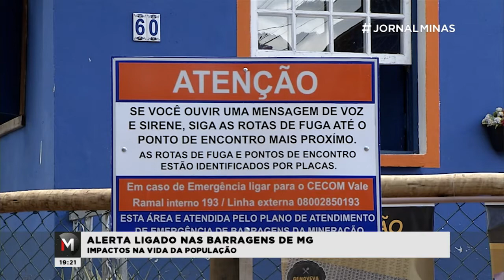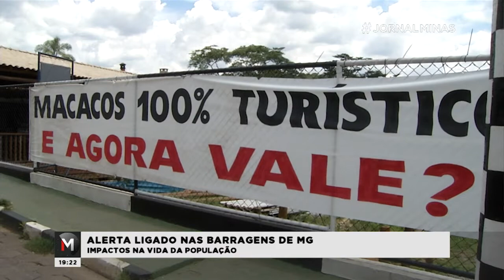BARRAGENS EM RISCO CAUSAM TRANSTORNOS PARA POPULAÇÃO LOCAL - Jornal Minas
Após a tragédia de Brumadinho, sirenes tocaram em outras cidades do estado. Com o aumento no nível de risco de rompimentos de algumas barragens, centenas de famílias foram retiradas de casa nos municípios de Ouro Preto, Barão de Cocais e Nova Lima, e esses eventos geram muitos impactos nas vidas dos atingidos. Confira.